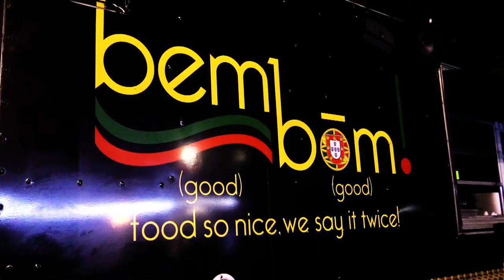Light Up Clermont 2015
Light Up Clermont was an incredible, three-day celebration welcoming the holiday season. The festivities kicked off on Dec. 3 with the East Ridge High jazz band's free holiday concert. On Dec. 4, the community counted down for the official lighting ceremony at City Hall Park. On Dec. 5, we hosted our largest holiday parade yet and ended the day with an inspirational Service of Lessons and Carols. Amazing! Thanks to everyone, including Duke Energy and Montverde Academy, for your support.